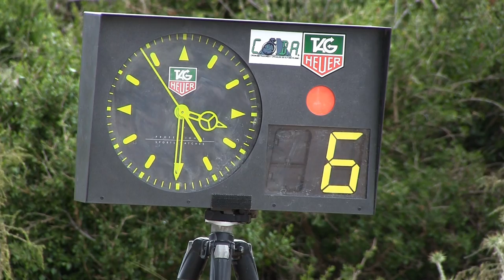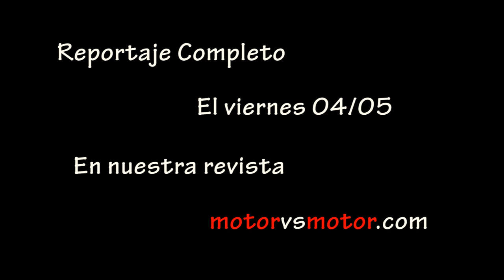Avance Baja Almanzora 2012 - Campeonato de España de Rallyes de Tierra y Todo Terreno HD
Avance 2ª cita del reportaje del Campeonato de España de Rallyes de Tierra y Todo Terreno Baja Almanzora 2012.
Con la participación de pilotos como Xevi Pons, Nani Roma, Ferreyros, Albert Lloverá, Oscar Fuertes, José Zaragoza, Alberto Dorsch, José Antonio Hinojo, Josep Maria Servia, Rafa Ciscar,...
La prueba se ha disputado en tierras almerienses cuyo epicentro ha sido la maravillosa localidad de Vera.
El viernes 4 de Mayo podrás disfrutar de todos los pormenores de la prueba almeriense en nuestra revista digital
Imágenes en HD.